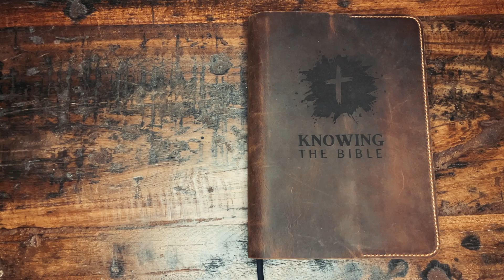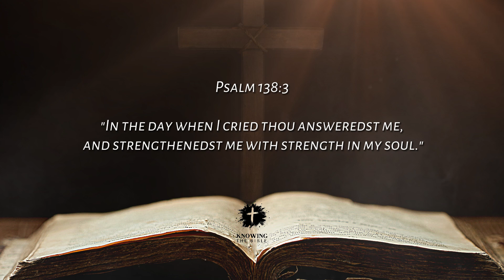PSALM 138:3 Explained - What Does The Bible Verse PSALM 138:3 [KJV] REALLY Mean?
Psalm 138:3 says: In the day when I cried thou answeredst me, and strengthenedst me with strength in my soul.

In this video, we delve into Psalm 138:3 to explore its powerful message and significance. What does Psalm 138:3 mean? Understanding Psalm 138:3 is essential for believers seeking to deepen their faith and trust in God's responsiveness. This verse highlights the immediate answer from God when we turn to Him in times of need and the strength He provides in our soul.

Psalm 138:3 meaning explained shows that God not only hears our cries but responds by strengthening us from within. This is a reminder of how we can draw spiritual empowerment from the Lord. How can we apply Psalm 138:3 in our life? By remembering that in moments of despair or challenge, calling on God brings divine strength and peace.

What is Psalm 138:3 telling us? It tells us that God is always near, ready to answer and uphold us. This verse is perfect for reflection as a bible verse for today, reminding us of God’s faithfulness and unwavering support.

Join us as we explore the depth of Psalm 138:3 and its application in our daily walk with faith. Whether you're seeking a deeper understanding or looking for inspiration for today, Psalm 138:3 is a powerful verse worth meditating on.